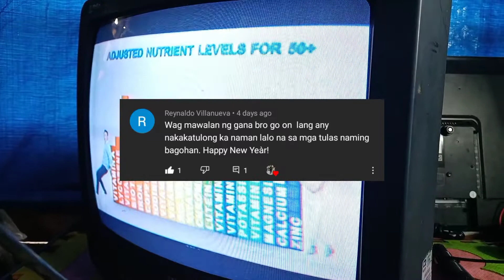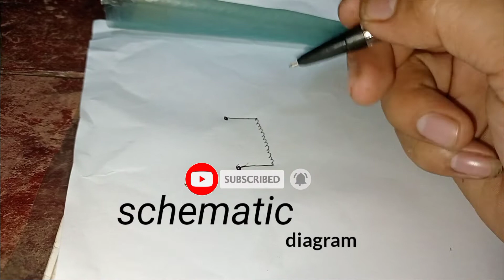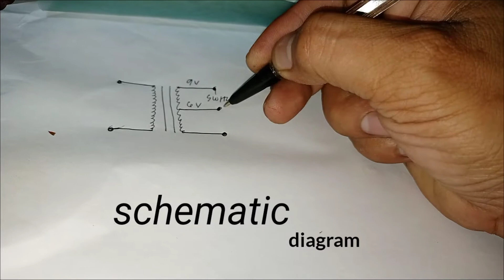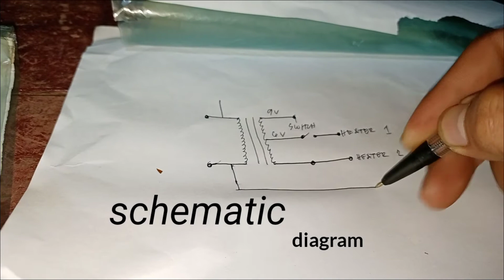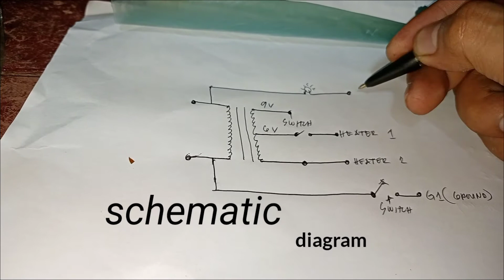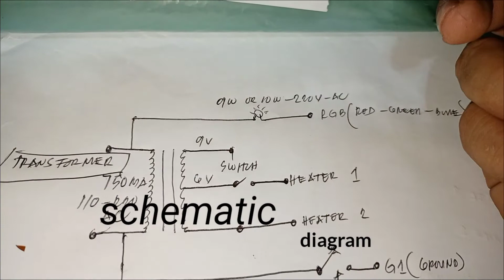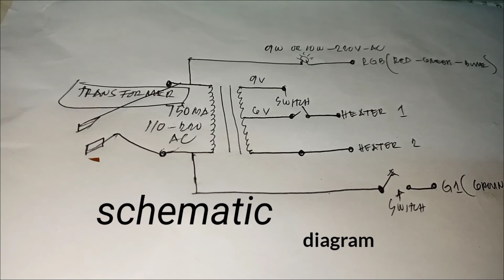How to repair picture tube of a tv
how to fix picture tube on flat screen tv
how to repair a tv picture tube
how to repair picture tube in tv
how to replace picture tube in tv
how to fix my picture tube
can a picture tube be fixed
how do you know when your picture tube is gone
how do i know if my picture tube is going out
how to fix picture tube problems
how do you know if your picture tube is going out
how to change picture tube in tv
how to repair tv picture tube
how to fix the picture tube
how to fix lg tv picture tube